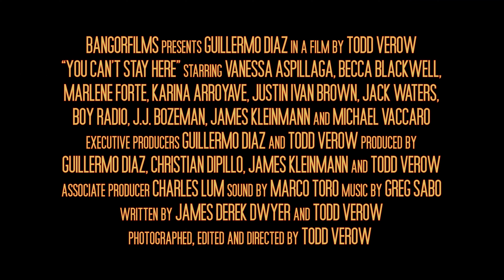Official Trailer - YOU CAN'T STAY HERE (2023, Guillermo Díaz, Todd Verow)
Theatrical trailer of "You Can't Stay Here" by Todd Verow (@TVerow ). Starring Guillermo Díaz, Karina Arroyave, Vanessa Aspillaga, Becca Blackwell, J.J. Bozeman, Justin Ivan Brown, Marlene Forte, Krys Fox, James Kleinmann, Andrew LaFerrera, Sophia Lamar, Boy Radio, Michael Vaccaro